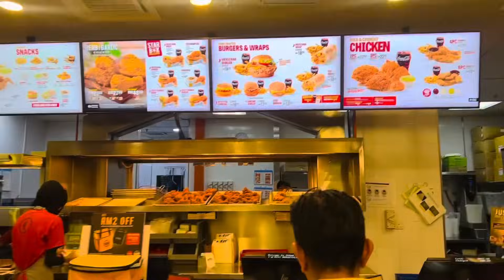MY DAILY ROUTINE AND VLOG